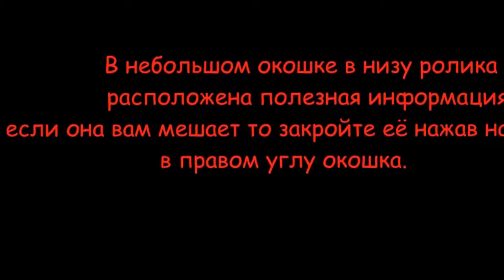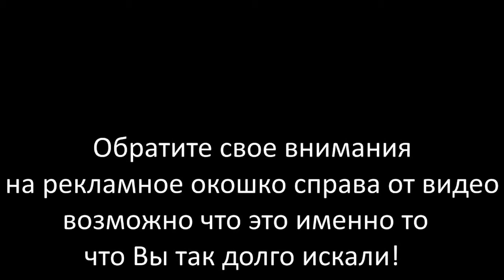Девушки за рулем видео Подборка приколов и аварий на дороге